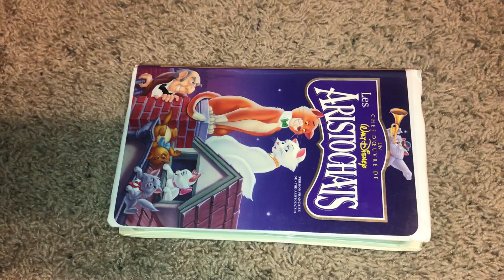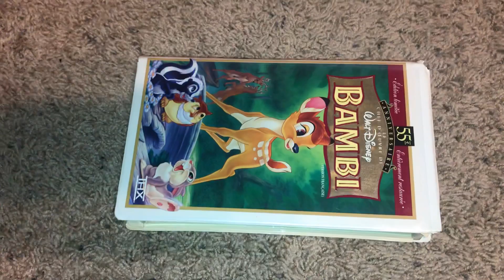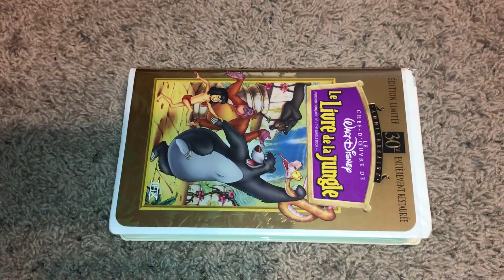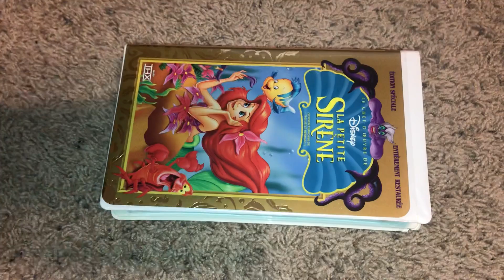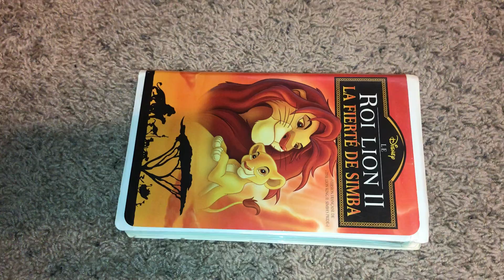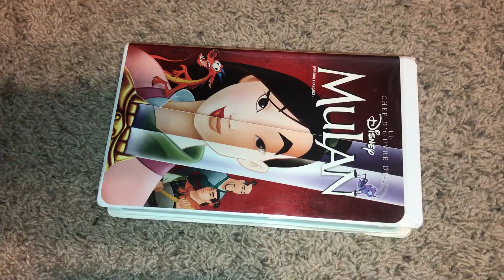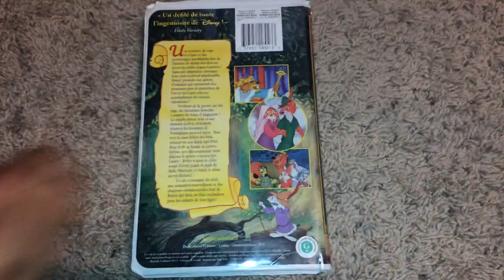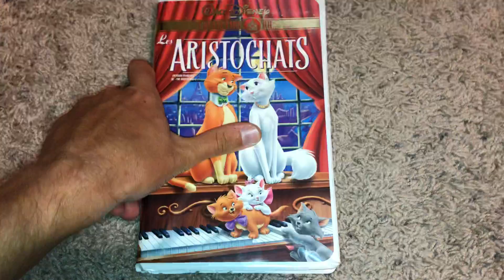My French VHS Collection (Redo) Part 3